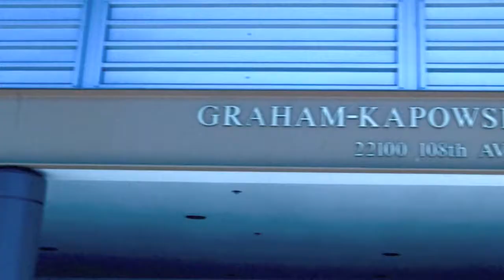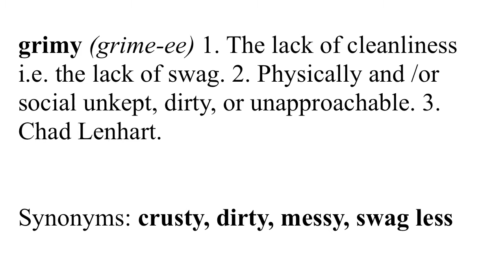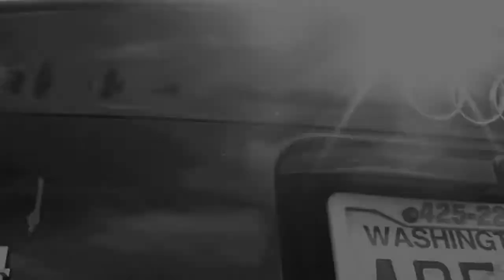THE SHOW [School News] Episode 2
Episode 2! Definition of Grimey?
Anchors: Joel Bergman and Kenyon Martin
SEGMENTS:
"GRAHAM-ER" with Chad Lenhart
"COMMON QUESTIONS" with Trae Pack
"DANCE MOVE OF THE WEEK" feat. Luke Carter
"WHIP OF THE WEEK" with Hunter James
"SWIM TEAM INTERVIEW" with Joel and Kenyon